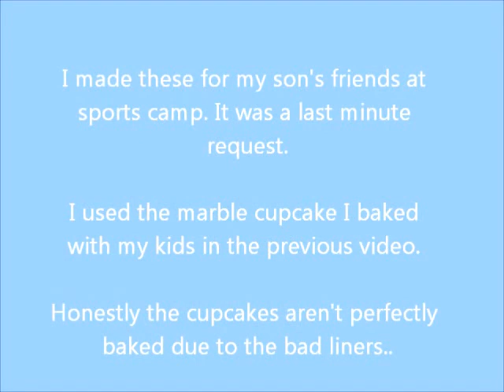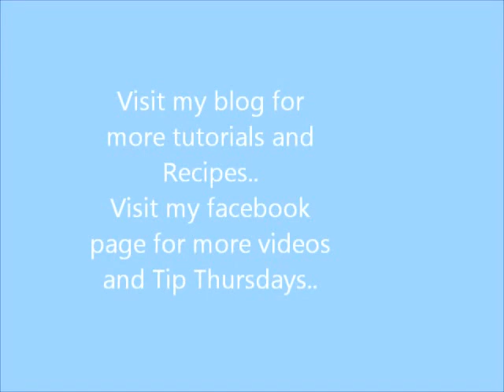Tennis Ball Cupakes by VAOC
Hi
My name is Veena Azmanov and I am the face behind Veena’s Art of Cakes and A Homemade Chef.
Sometimes I make three videos a week but often I’m busy and cannot make a video for the next four week. I hope you can understand.

I am unable to respond to the high number of comments so comments have been disabled for these videos. If you have any comment or questions please visit my Facebook Page or my blogs and I will be happy to assist you as soon as I can. Thanks for understanding.

I do post on my blogs more often.
You can also find me on the following
Facebook Pages

1. The name of the artist: Dan O'Connor (DanoSongs.com)